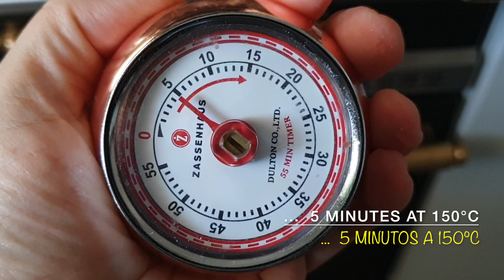Pão de Queijo, a Brazilian Cheese Bread - Gluten Free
Brazilian cheese bread - Pão de Queijo
A classical recipe that is really fun to make and delicious to eat!
Made with tapioca flour instead of wheat flour (gluten free).

(see video for instructions)

Purchase my book : 'Cooking in the South of France - An Elegant View on Classic French Dishes'
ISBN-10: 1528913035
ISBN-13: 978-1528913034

INGREDIENTS:
Makes 24 breads (30 g each)

½ cup tapioca starch sweet
2 cups tapioca starch sour
200 ml milk
50 ml vegetable oil
2 tsp salt
2 eggs
200 g gruyere cheese
90 g parmesan cheese

PORTUGUES:

Pão de queijo brasileiro
Uma receita clássica realmente divertida de fazer e deliciosa de comer 
Feito com farinha de tapioca em vez de farinha de trigo (sem glúten).

(veja o vídeo para instruções)

Compre meu livro: 'Cozinhando no sul da França - uma visão elegante dos pratos franceses clássicos'
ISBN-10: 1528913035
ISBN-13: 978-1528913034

INGREDIENTES:
Faz 24 pães (30 g cada)

½ xícara de amido de tapioca doce
2 xícaras de amido de tapioca azedo
200 ml de leite
50 ml de óleo vegetal
2 colheres de chá de sal
2 ovos
200 g de queijo gruyère
90 g de queijo parmesão